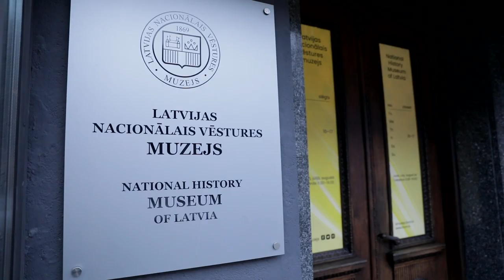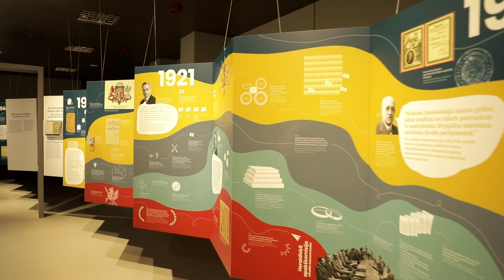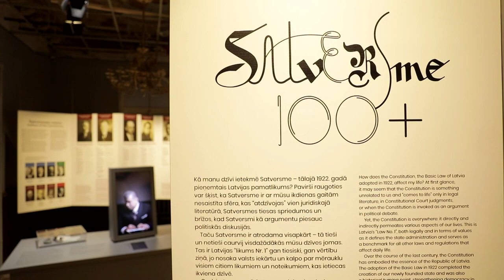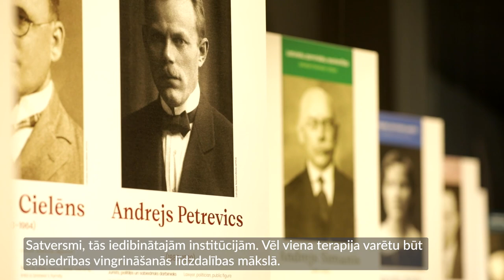Latvija izvēlas demokrātiju! Stāsta Toms Ķikuts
2023. gada 4. janvāris
"Tā ir ikviena paša atbildība, kas var sākties tikai ģimenē, skolā. Mēs nevaram tā kolektīvi to iepotēt, un tas arī nav vajadzīgs. Tas nav veids, kādā mēs varam audzināt demokrātiju. Šī pārliecība tomēr sākas ar mūsu pašu vērtību sakārtošanu," teic vēsturnieks Toms Ķikuts.